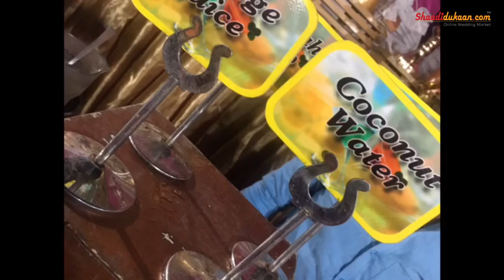Sagar Caterer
Video Source:

Thanks